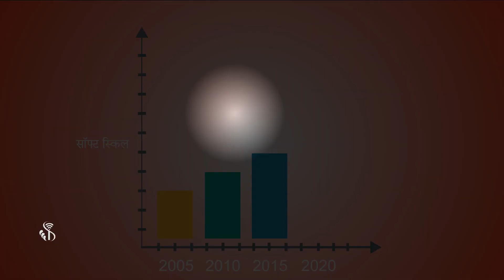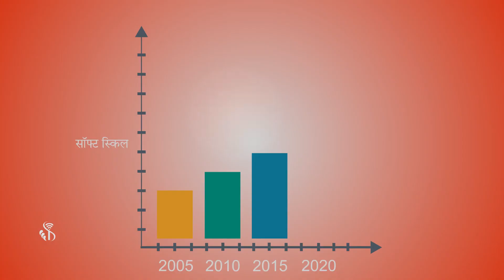Soft Skill | What is Soft Skill | Hindi